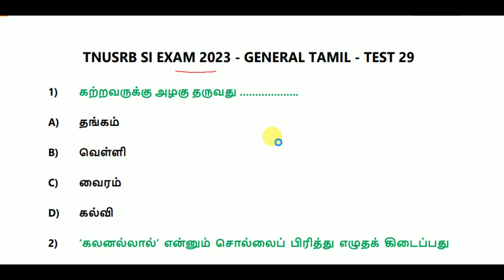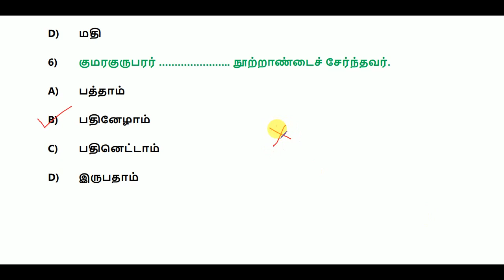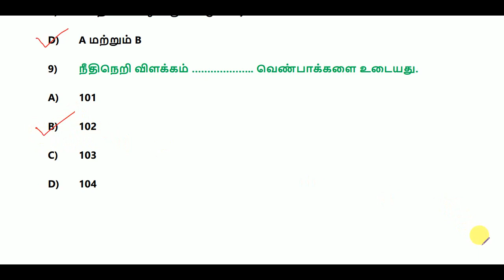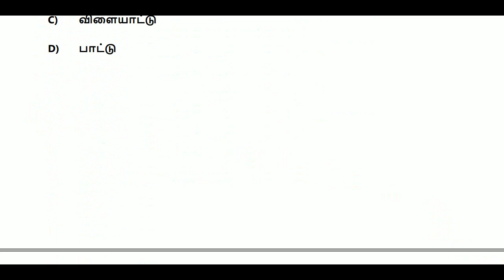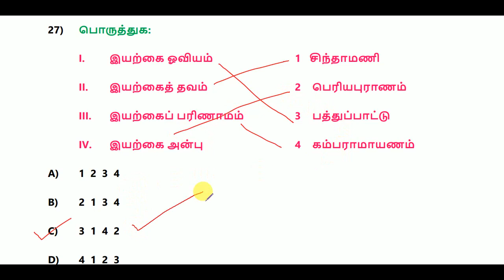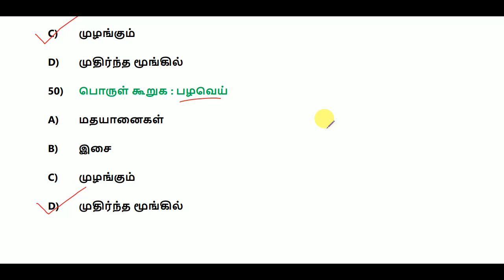TNUSRB SUB INSPECTOR OF POLICE (SI) EXAM 2023 - GENERAL TAMIL -- TEST 29